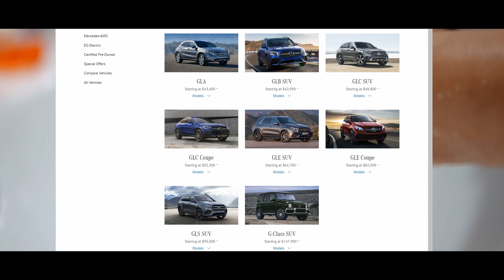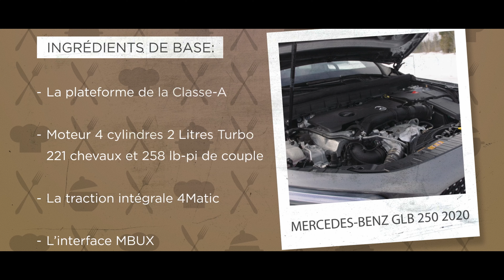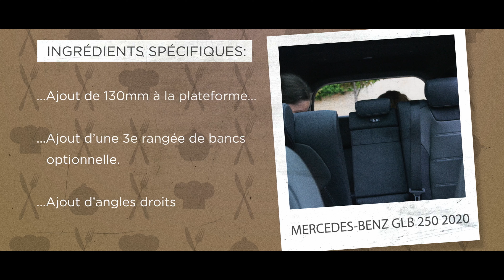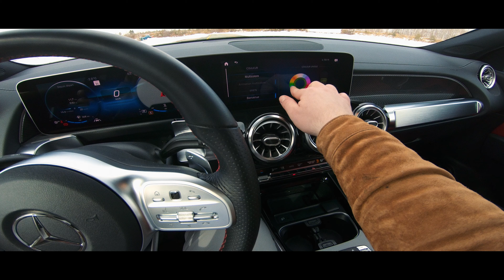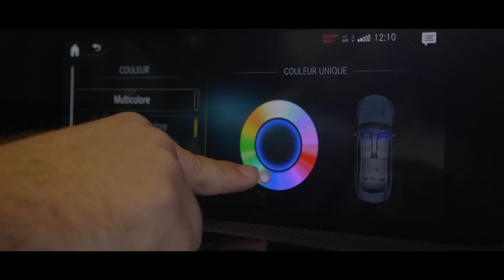Mercedes-Benz GLB 250 2020-2021-2022 - Une Recette Gagnante !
Voici le tout nouveau GLB de Mercedes qui vient s’insérer dans l’alignement entre le GLA et le GLC. Alors qu’est-ce qu’il propose de différent? C’est ce que vous allez découvrir dans cet essai!

Si on analyse le GLB en commençant par son look, disons qu’il ne suit pas la mode des VUS coupés, loin de là! Tout est très angulaire, les phares, la ligne de toit, le pilier C, bref pratiquement tout est carré sur le véhicule à l’exception des roues!

Si son look extérieur est plutôt unique, c’est tout le contraire pour son cockpit qui est somme toute identique à ce que l’on retrouve dans les classes A et CLA. Et c’est parfait comme ça! D’ailleurs il a remporté nombreux prix de design et de technologie grâce à l’interface MBUX.